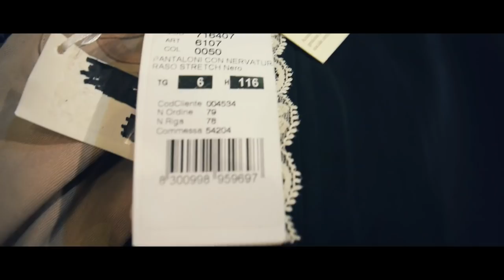Branded clothes || Heavy winter sale || upto 90% off || FREE GIFT WITH EVERY PRODUCT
SINGH AT WORK LUXURY CAR WALE

BRAND CENTRE
SHOP NO 1
MAIN JHARSHA ROAD
NEXT TO RELIANCE SMART
SEC- 15 , GURGAON

singh_at_work
__________________WARNING__________________